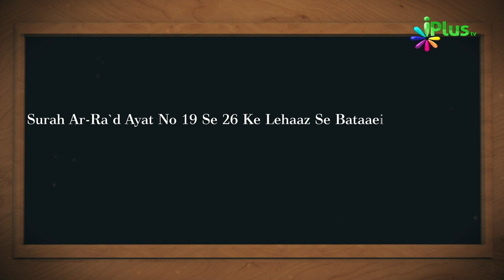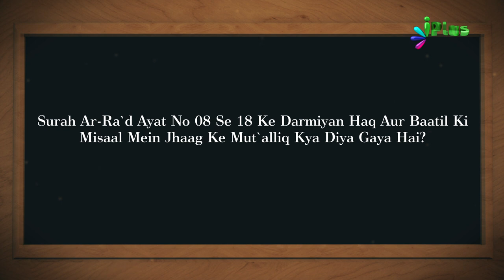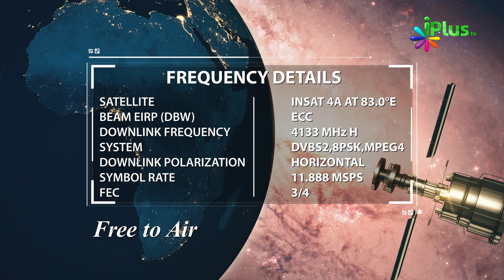Aaj Ka Sawal 359 - iPlus TV | Islamic Quiz | Islami Sawal Jawab | Deeni Sawal Jawab